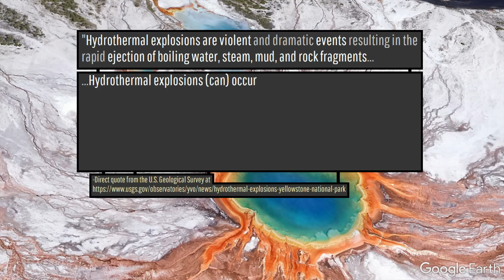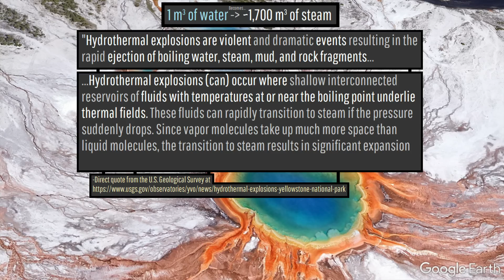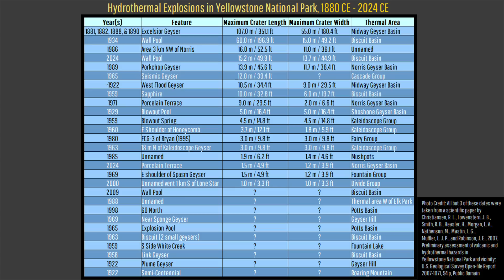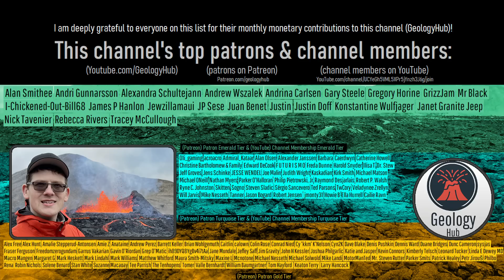Yellowstone Volcano Update; Major Hydrothermal Explosion Causes Damage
A powerful explosion just occurred from one of the Yellowstone volcano's geothermal features. This sent a plume of pulverized rock several hundred feet into the air, and hurled large boulders onto nearby tourists on an adjacent boardwalk. Thankfully, no one was injured by the largest recent example of a hydrothermal explosion in Yellowstone National Park. This video will discuss how this event occurred, and gives an opinion on what might happen next.

Thumbnail Photo Credit: U.S. Geological Survey, Hawaiian Volcano Observatory, Public Domain,

Note: This video's thumbnail image displays a smaller hydrothermal explosion which occurred in 2009.

Sources/Citations:
[3] Christiansen, R. L., Lowenstern, J. B., Smith, R. B., Heasler, H., Morgan, L. A., Nathenson, M., Mastin, L. G.,
Muffler, L. J. P., and Robinson, J. E., 2007, Preliminary assessment of volcanic and hydrothermal hazards in
Yellowstone National Park and vicinity: U.S. Geological Survey Open-file Report 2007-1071, 94 p

0:00 Yellowstone Explosion
1:24 Hydrothermal Explosions
2:38 Prior Events
3:44 Implications